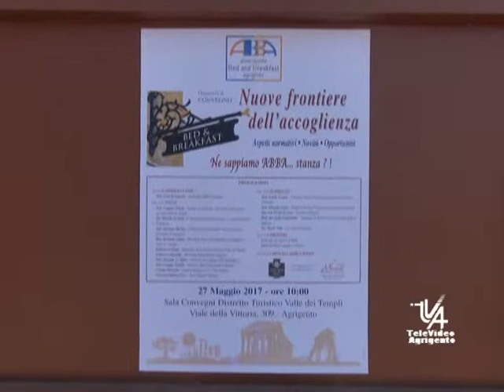TVA SERV ABBA NUOVE FRONTIERE DELL'ACCOGLIENZA